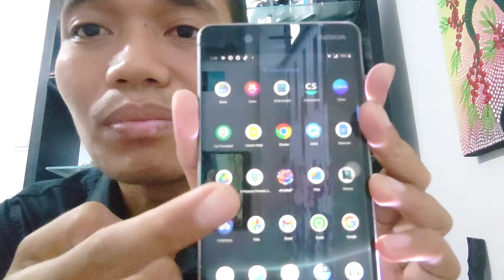Pakai Baterai Rakkipanda, Ternyata Gini!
pada video ini saya akan mereview dan melakukan ulasan yang saya coba selama 2 bulan pada baterai rapi panda dan saya gunakan pada perangkat HP Android di merk Nokia dan tipenya adalah Nokia 8. ini Anda bisa melihat apakah baterai ini layak dan cocok digunakan untuk pengganti baterai original yang sudah mengalami kerusakan dan seberapa awet penggunaannya. pengetesan dilakukan pada penggunaan HP kedua tapi dengan penggunaan yang cukup berat yaitu dengan penggunaan game dan GPS dengan wi-fi yang terus menyala. pakai data juga dipasangkan dengan menggunakan kartu jaringan data seluler.

Follow IG: windyjulianto
Regrads: theWind Tricks Channel